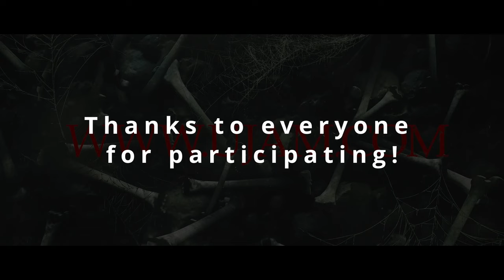🏆 Horror Winners | SCORE Trailer Contest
We're excited to announce the winners in the 'Horror' category of our VP SCORE Trailer Contest! We were blown away by the incredible compositions submitted. Congratulations to our top three composers for their outstanding work:

🥇 First Place: Peter Adamski | 2:37
🥈 Second Place: Konstantin Kharitonov @KonstantinKharitonovMusic | 1:18
🥉 Third Place: Kent Karlsson | 0:00

We're grateful to all the participants for their hard work, dedication, and creativity. Your contributions have made this contest a great success, and we encourage you to continue pursuing your passion for music. We hope to see more from you in the future!

Show some love to these talented composers in the comments ❤️